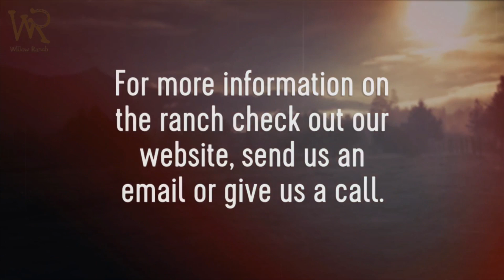The Willow Ranch Diaries EP 9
Check out what’s been happening on the ranch the last weeks!